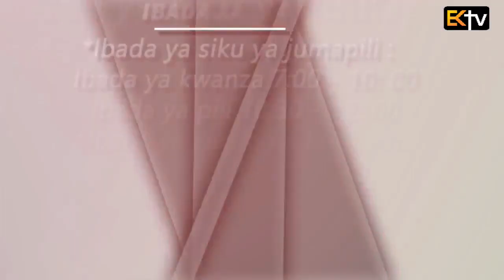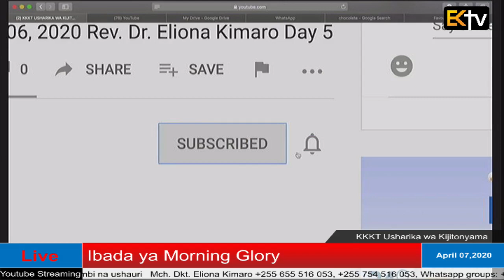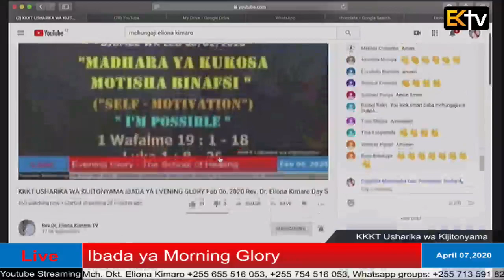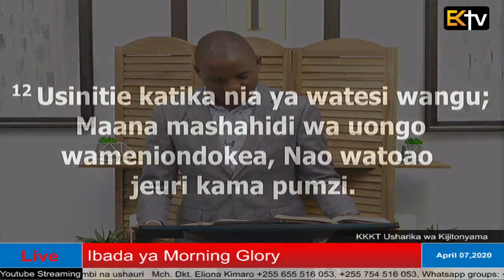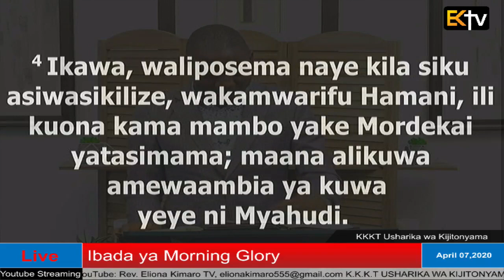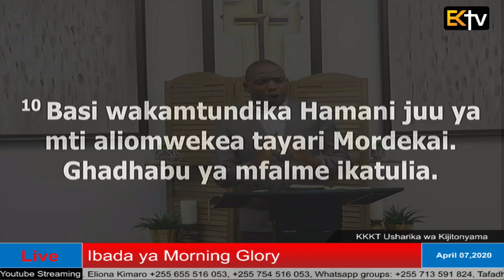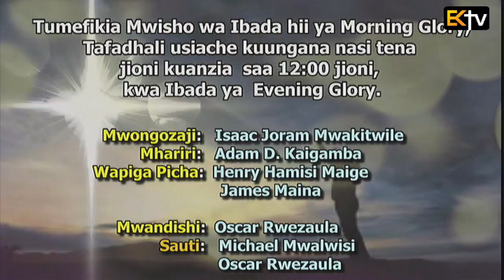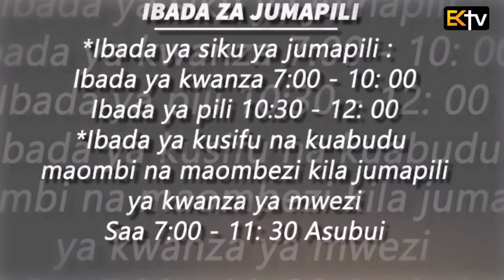KKKT USHARIKA WA KIJITONYAMA: IBADA YA MORNING GLORY 07/04/2020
IBADA YA MORNING GLORY
07/04/2020

  UJUMBE WA LEO: "HATA HILO LITAPITA NI SWALA LA MUDA TU"

  (IT IS JUST A MATTER OF TIME)

  Zaburi 27 : 12 - 14
  Zaburi 3 : 2
  Luka 21 : 15
  Zaburi 44 : 7
  Zaburi 23 : 5 - 6
  Mwanzo 39 : 2 - 5, 7 - 20
  Esta 3 : 4 - 6
  Esta 4 : 7
  Esta 7 : 6, 9 - 10
  Esta 8 : 3 - 5
Zaburi 3 : 1
  Zaburi 27 : 2
  Zaburi 31 : 11
  Zaburi 44 : 7
  Zaburi 78 : 66

  12 Usinitie katika nia ya watesi wangu; Maana mashahidi wa uongo wameniondokea, Nao watoao jeuri kama pumzi.

  13 Naamini ya kuwa nitauona wema wa Bwana Katika nchi ya walio hai.

  14 Umngoje Bwana, uwe hodari, Upige moyo konde, naam, umngoje Bwana.

  2 Ni wengi wanaoiambia nafsi yangu, Hana wokovu huyu kwa Mungu.

  15 kwa sababu mimi nitawapa kinywa na hekima ambayo watesi wenu wote hawataweza kushindana nayo wala kuipinga.

  7 Bali Wewe ndiwe uliyetuokoa na watesi wetu; Na watuchukiao umewaaibisha.

  5 Waandaa meza mbele yangu, Machoni pa watesi wangu. Umenipaka mafuta kichwani pangu, Na kikombe changu kinafurika.

  6 Hakika wema na fadhili zitanifuata Siku zote za maisha yangu; Nami nitakaa nyumbani mwa Bwana milele.

  2 Bwana akawa pamoja na Yusufu, naye akasitawi; naye alikuwa katika nyumba ya bwana wake, yule Mmisri.

  3 Bwana wake akaona ya kwamba Bwana yu pamoja naye, na ya kuwa Bwana anafanikisha mambo yote mkononi mwake.

  4 Yusufu akaona neema machoni pake, akamtumikia. Naye akamweka awe msimamizi juu ya nyumba yake, na yote yaliyomo akayaweka mkononi mwake.

  5 Ikawa tokea wakati alipomweka awe msimamizi juu ya nyumba yake, na vyote vilivyomo, Bwana akabariki nyumba ya yule Mmisri kwa ajili ya Yusufu. Mbaraka wa Bwana ukawa juu ya vyote alivyokuwa navyo katika nyumba, na katika shamba.

  7 Ikawa baada ya mambo hayo, mke wa bwana wake akamtamani Yusufu, akamwambia, Lala nami.

  8 Lakini akakataa, akamwambia mke wa bwana wake, Tazama, bwana wangu hajui kitu kilichowekwa kwangu nyumbani, na vyote alivyo navyo amevitia mkononi mwangu.

  9 Hakuna mkuu katika nyumba hii kuliko mimi, wala hakunizuilia kitu cho chote ila wewe, kwa kuwa wewe u mkewe. Nifanyeje ubaya huu mkubwa nikamkose Mungu?

  10 Akawa akizidi kusema na Yusufu siku baada ya siku, lakini hakumsikia alale naye, wala aongee naye.

  11 Ikawa, siku moja, akaingia nyumbani atende kazi yake, wala hapakuwa na mtu katika watu wa nyumbani humo ndani;

  4 Ikawa, waliposema naye kila siku asiwasikilize, wakamwarifu Hamani, ili kuona kama mambo yake Mordekai yatasimama; maana alikuwa amewaambia ya kuwa yeye ni Myahudi.

  5 Hata Hamani alipoona ya kwamba Mordekai hainami wala kumsujudia, alighadhibika sana.

  6 Akaona si shani kumtia mikono Mordekai peke yake; maana wamemjulisha kabila yake Mordekai; kwa hiyo Hamani alitaka kuwaangamiza Wayahudi wote waliokuwa wakikaa katika ufalme wote mzima wa Ahasuero, yaani, watu wake Mordekai.

  Esta 4 : 7

  7 Naye Mordekai akamweleza yote yaliyompata, na hesabu ya fedha Hamani aliyoahidi kulipa katika hazina ya mfalme, ili Wayahudi waangamizwe.

  6 Esta akasema, Ni mtesi, tena ni adui, ndiye huyu Hamani, mtu mbaya kabisa. Mara Hamani akaingiwa na hofu mbele ya mfalme na malkia.

  9 Ndipo aliposema Harbona, msimamizi-wa-nyumba mmojawapo wa wale waliohudhuria mbele ya mfalme, Tazama, basi, mti wa mikono hamsini urefu wake, Hamani

  aliomwekea tayari Mordekai, ambaye alinena vema kwa ajili ya mfalme, upo umesimamishwa nyumbani kwa Hamani. Mfalme akasema, Mtundikeni juu yake.

  10 Basi wakamtundika Hamani juu ya mti aliomwekea tayari Mordekai. Ghadhabu ya mfalme ikatulia.

  3 Tena Esta akasema na mfalme mara ya pili, akaanguka miguuni pake, akamsihi kwa machozi ayaondoe madhara ya Hamani, Mwagagi, na shauri alilowafanyia Wayahudi.

  4 Ndipo mfalme alipomnyoshea Esta fimbo yake ya dhahabu. Basi Esta akaondoka, akasimama mbele ya mfalme.

  5 Akasema, Mfalme akiona vema, nami nikiwa nimepata kibali machoni pake, na neno likionekana jema mbele ya mfalme, nami nikimpendeza machoni pake, iandikwe kuzitangua barua za

  Hamani bin Hamedatha, Mwagagi, alizotunga na kuziandika ili kuwaangamiza Wayahudi walioko katika majimbo yote ya mfalme.

Mhubiri: Mwl. Emilian Katubayemo